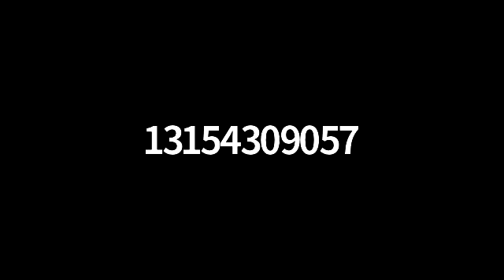How to Tell Stories that Open Hearts & Heal the World: Masterclass with Leah Lamb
This is an introductory course to working with story as a sacred art.